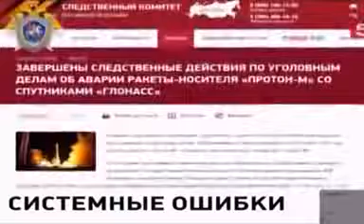Результаты аварии ракеты носителя Протон М 28 05 20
Самые свежие новости на канале INFO GID